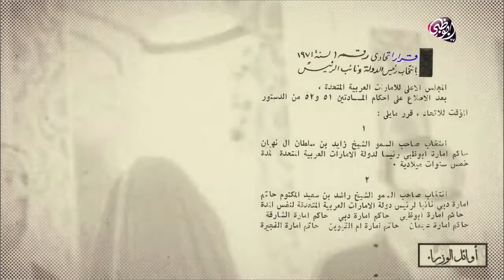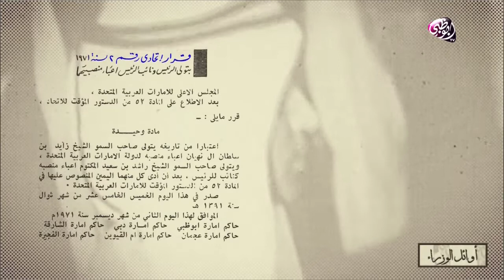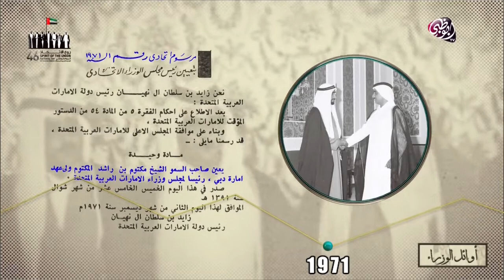أوائل الوزراء | في الثاني من ديسمبر 1971 ارتفع علم دولة الإمارات العربية المتحدة للمرة الأولى